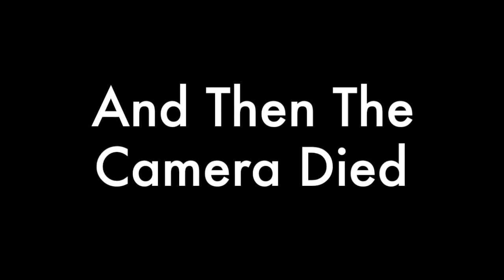How to play slide guitar blues in Open D Tuning. The Music Of Mississippi Fred McDowell.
Hello sweethearts! I do this for fun and to spread happiness and Love!    Guitar Lesson. Blues Guitar Lesson.

FINALLY, PRACTICE.

Messiahsez Thank you all so much.  Please keep smiling!!!  🎸🎸🎸🎸🎸🎸🎸🎸Open D Guitar Lesson! Sent with unconditional love from the ❤️  of messiahsez Yo!